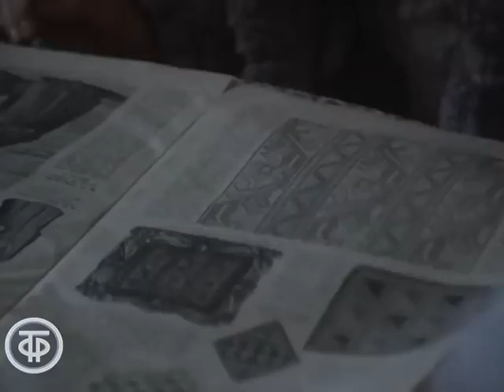Володя большой, Володя маленький (1985)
По мотивам рассказов А.П.Чехова. Главная героиня фильма, Софья Львовна, по совету своей тетушки вышла замуж за немолодого полковника Владимира Ягича. Ее жизнь пуста и безрадостна. Но однажды в квартиру к Ягичам приходит военный доктор - тезка полковника - Володя Салимович, давний друг семьи. Когда-то вместе с Соней они в четыре руки исполняли романс "Горные вершины". Мечтающая о большом чувстве молодая женщина признается "Володе маленькому" в любви. Соня готова уехать из дома и навсегда остаться с любимым, но готов ли он решиться на такой шаг?..

Автор сценария - Вячеслав Криштофович
Режиссер - Вячеслав Криштофович
Оператор - Василий Трушковский
Композитор - Вадим Храпачев
Художник - Алексей Левченко
Актер - Ольга Мелихова (Софья Львовна)
Актер - Ростислав Янковский (Ягич)
Актер - Олег Меньшиков (Володя)
Актер - Валентина Василенко (Рита)
Актер - Виктория Корсун (Оля)
Актер - Маргарита Криницына (Портниха)
Актер - Людмила Лобза (Прислуга)
Актер - Юрий Дубровин (Степан, лакей)
Актер - Александр Вокач (Лев Андреевич)
Актер - Наталья Гебдовская (Прихожанка)